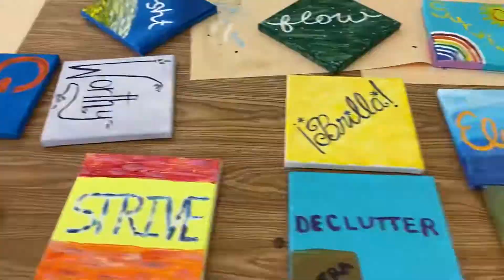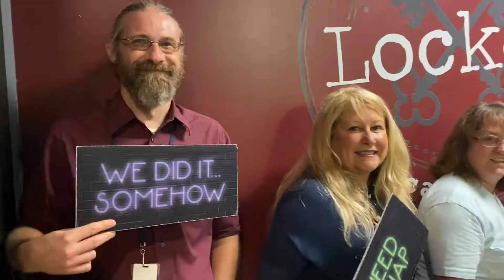BHS Teachers Connect - August 1, 2022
Teachers start the year getting creative and problem solving during In-service.